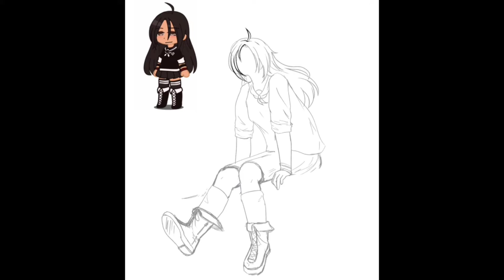Fanart for @ellie_lyyyy // gachaelisafanart//《PIC ALSO IN COMMUNITY POST》